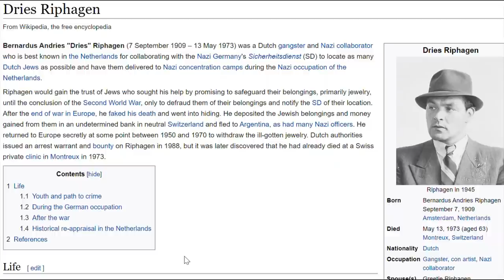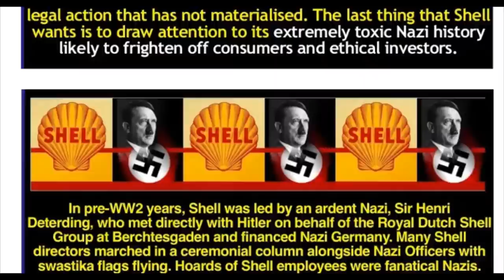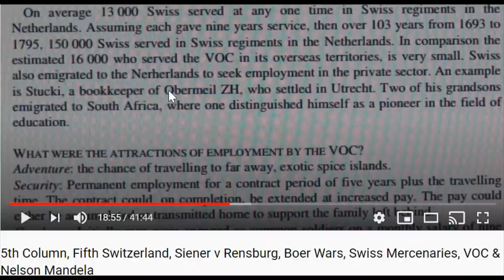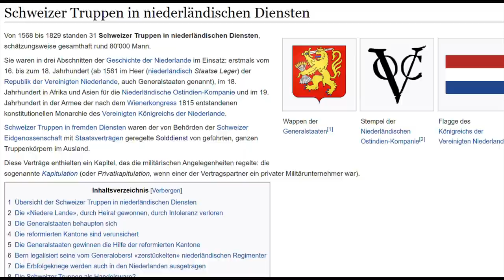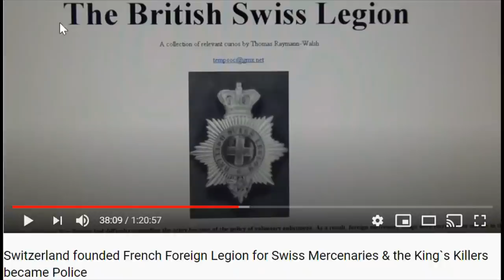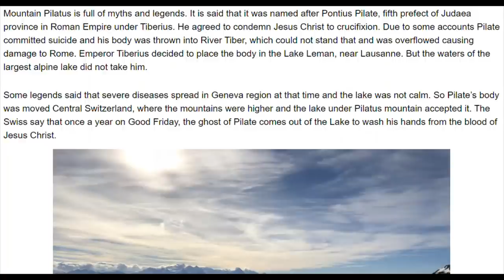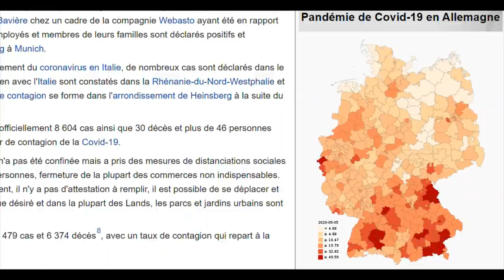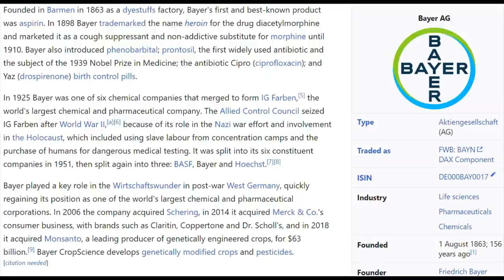Swissy condemned Jesus Christ, Riphagen Worldwide Swiss Police of Octogon & Pilatus Wars Switzerland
The Devil wants you to think, he doesn't exist, and that he's clean, neutral, innocent and never talked about: SwiSSyland.